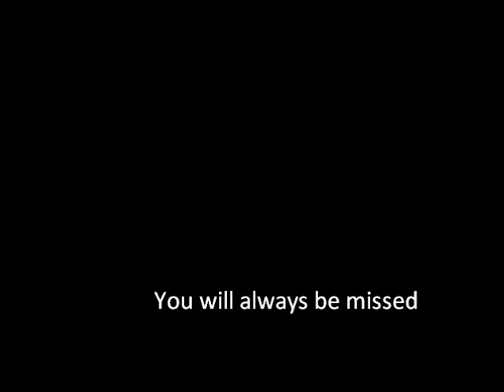In Memory of Kelly Armstrong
Kelly photos